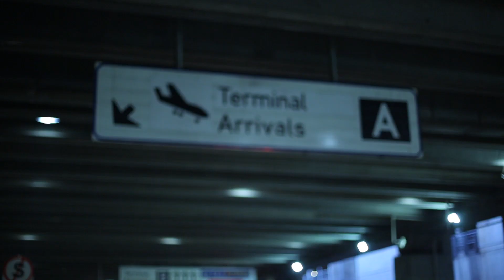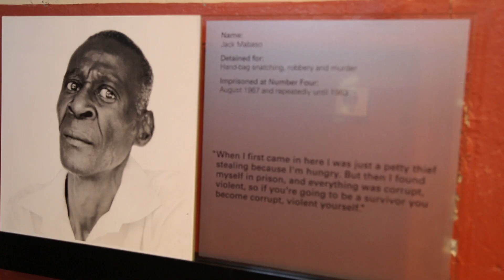South Africa: Value For Money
Let's admit it, when it comes to choosing a travel destination, value for money is definitely one of the key decisive elements we all look at; it means we can stay longer, do more activities, eat more food, drink more drinks and maybe throw in a bit of luxury for good measure. Like so many other people, before I actually visited the country, I was under the impression that South Africa would be quite expensive. I have no idea why I thought that, but I did. And I was so wrong..
South Africa is cheap. And I don't mean you-will-spend-most-of-your-hard-earned-holiday-hugging-a-dirty-toilet-bowl kind of cheap, but great-value-and-phenomenally-inexpensive kind of cheap. For example, at a top quality restaurant on the waterfront in Cape Town we set ourselves a challenge -- how much could we get for the equivalent of 30 Australian dollars? Well. How does eight entrée-sized dishes, a dessert platter, a strawberry daiquiri and a coffee sound? Pretty damn good? And we're talking top quality food here. Entries to tourist attractions, including tours were around $5, beers between $1 and $3, cocktails between $2 and $5... and these are tourist prices. Definitely one of the planet's best destinations if you are looking for value for money!